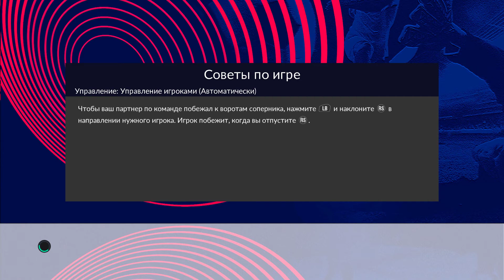eFootball PES 2021 Season Update ⚽ Карьера за Спартак #69